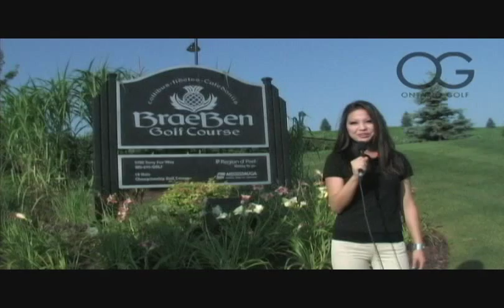Great Race For Lectronic Kaddy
Congratulations to John from Toronto, who led wire to wire and won the Great Race for Lectronic Kaddy at BraeBen Golf Course last weekend. John takes home his very own Lectronic Kaddy, valued at $1,500. All the contestants, including Drew from Mississauga and Dale (playing for Margaret of Toronto), took home a Wilson Staff Tour Series Cart Bag courtesy of Wilson Golf Canada.